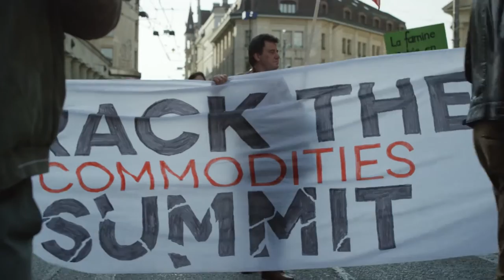Trailer | Trading Paradise | Daniel Schweizer (excerpt)